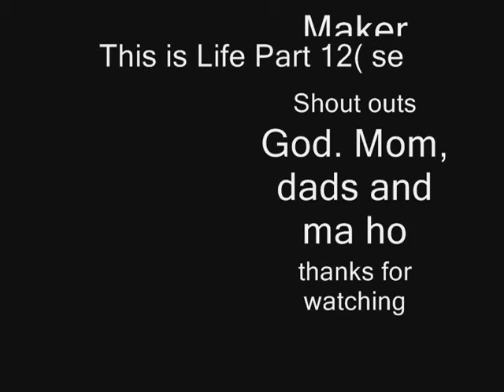This is Life Part 12 ( Season Finale)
Baby and More
Kyera has her baby and moves to their next house will Kyera be a goodmom?plz comment this is the season Finale
and the season premier comig soon in 2008